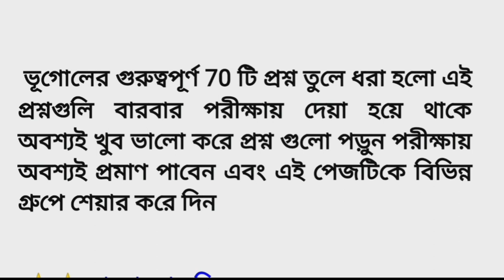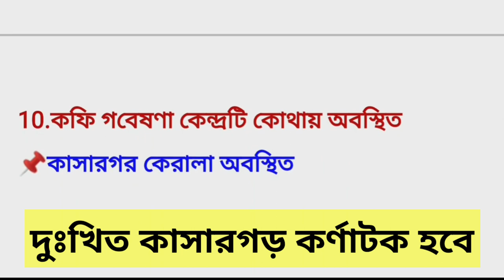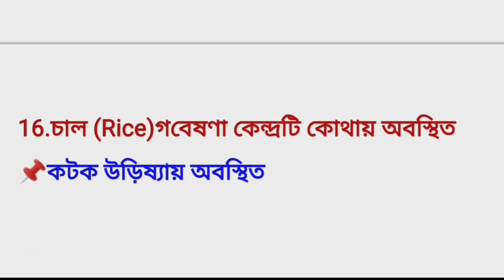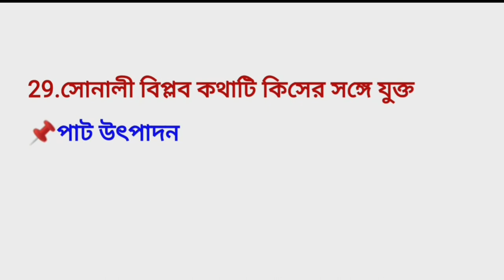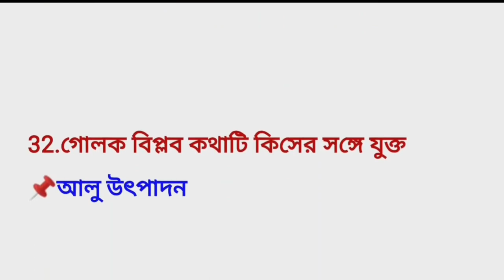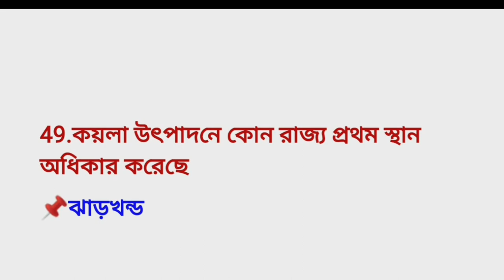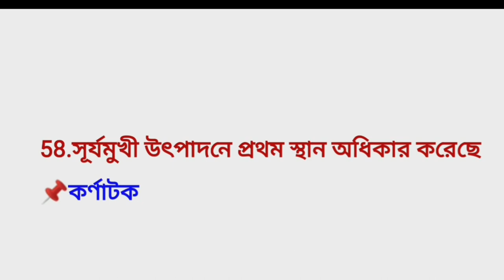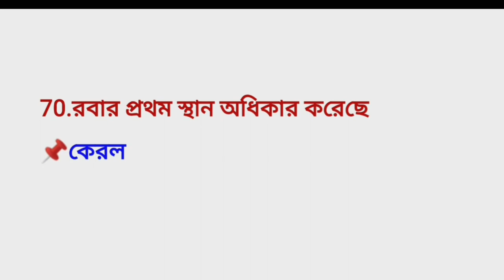জেনারেল স্টাডিজ 01ভূগোলের গুরুত্বপূর্ণ 70 টি প্রশ্ন, WBP &KP Geography Important GK Question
ভূগোলের গুরুত্বপূর্ণ 70 টি প্রশ্ন,WBP Lady Constable & KP Main Exam Geography Important GK Question

পুলিশের পরীক্ষায় এই বই থেকে সবচেয়ে বেশি প্রশ্ন কমন আসে,WBP EXAM BEST BOOK,LADY CONSTABLE & KP MAIN

✏️Home Delivery Hard Copy Book Price :- 150

✏️Payment Mode :- ( Phone Pe, Paytm, Google pe)

✏️Delivery Book 3-4 Days